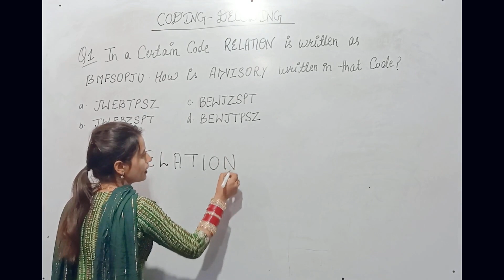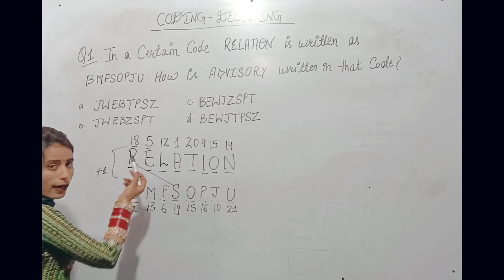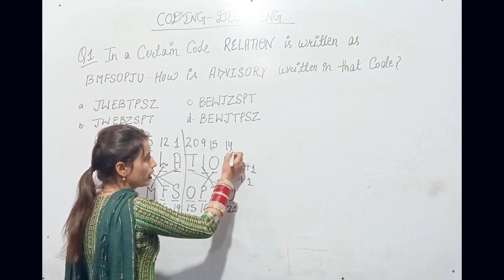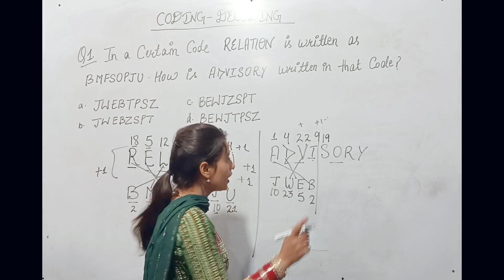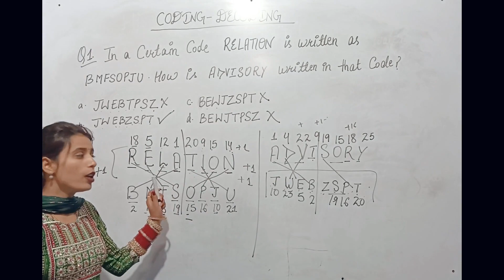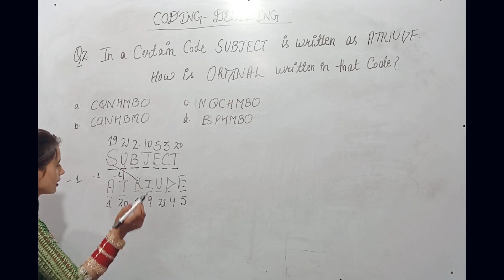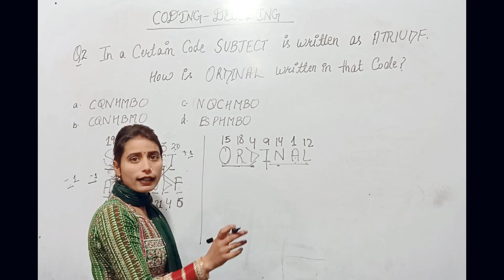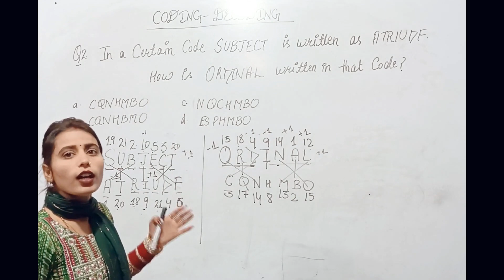Coding decoding part 7 for all competitive exams /Basic questions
# coding decoding competitive exam.